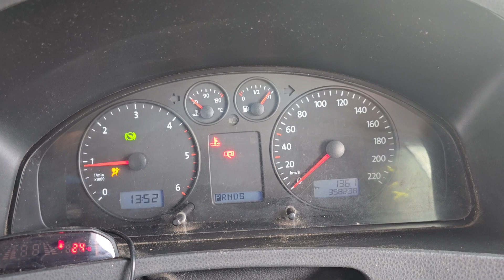11322 TRANSPORTER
2008 VOLKSWAGEN TRANSPORTER 2.5 BPC CODE TURBO DIESEL ENGINE